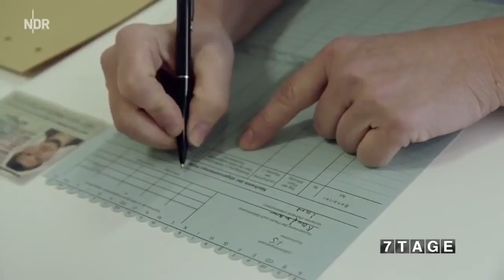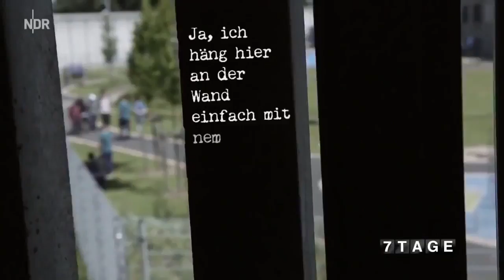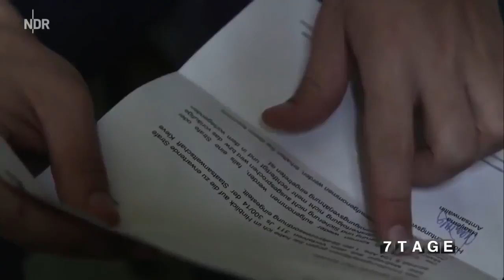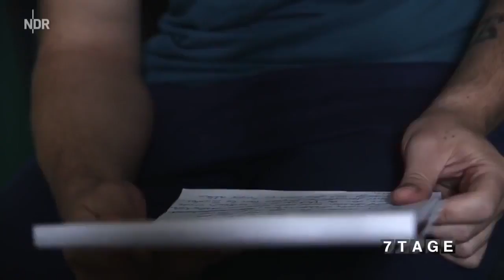Gefährlichste Gefängnis 7 Tage Hinter Gittern Doku Deutsch HD